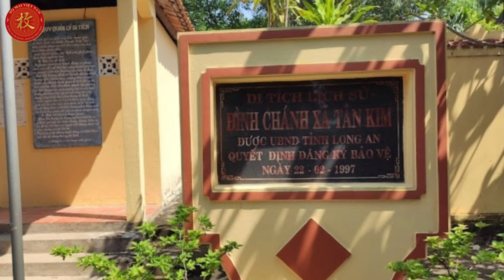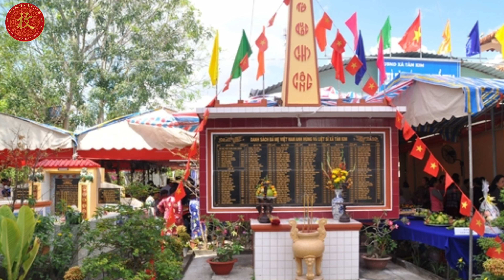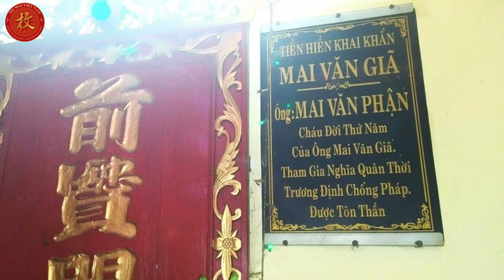Ngược Dòng Lịch Sử : Ngôi Đền 165 Tuổi Đang Thờ Tự Nghĩa Sỹ Họ Mai.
Di tích lịch sử : Đình Chánh Tân Kim.

Toạ lạc ở ấp Tân Xuân, xã Tân Kim, huyện Cần Giuộc là một di tích lịch sử gắn liền với việc đi khai hoang mở đất lập làng của ông Tiền hiền họ Mai (Mai Văn Giã) từ miền Trung vào tận miền đồng bằng sông Cửu Long này. Công lao to lớn ấy được dân làng ghi nhớ và theo truyền thống, ông được thờ trong chánh Điện của đình với bài vị "Tiền hiền khai khẩn", hàng năm được dân làng tổ chức cúng vào dịp lễ Kỳ Yên.
Có thể gọi đình Chánh Tân Kim là một ngôi cổ đình vì nó đã tồn tại tính đến nay là 164 năm kể từ năm xây dựng 1860. Tuy đã có trùng tu ở Võ ca và Chánh điện nhưng vẫn còn giữ được yếu tố kín ở ngôi hậu sở. Và những hiện vật bài trí ở trong đình như câu đối, hoành phi, khánh thờ, linh vị cũng có niên đại trên dưới 100 năm.
Đình là một trong những thành tố của thiết chế văn hóa làng xã truyền thống. Tuy đối tượng thờ phụng trong đình có nhiều thành phần khá phức tạp nhưng đối tượng quan trọng vẫn là Thành Hoàng. Trong hai cuộc kháng chiến chống Pháp và chống Mỹ, nơi đây đã trở thành mái nhà chung chở che bảo vệ cho cán bộ đi về trú ẩn, hoạt động bí mật, là điểm hội họp và trao đổi những thông tin mật hiệu liên tục với những vùng căn cứ lân cậnNgày 16 tháng Giêng hàng năm là ngày hội đình Tân Kim (huyện Cần Giuộc, tỉnh Long An) - nơi thờ nghĩa sĩ trong bài Văn tế nghĩa sĩ Cần Giuộc của Nguyễn Đình Chiểu.
Đình Chánh Tân Kim (Cần Giuộc, Long An) là di tích lịch sử văn hóa cấp tỉnh của Long An, được xây dựng tới nay 165 năm, đồng thời cũng là một căn cứ hoạt động cách mạng, từ thời các nghĩa sĩ Cần Giuộc cho tới sau này.
Theo một số cụ trông coi đình và cán bộ phòng Văn hóa huyện, đình Tân Kim hiện nay đang thờ cụ Mai Văn Phận, người con của Tân Kim, đã trực tiếp chỉ huy trận đánh đồn Pháp và anh dũng hy sinh, được cụ Nguyễn Đình Chiểu mô tả trong Văn tế nghĩa sĩ Cần Giuộc: "Chi nhọc quan quản gióng trống kỳ, trống giục, đạp rào lướt tới, coi giặc cũng như không/Nào sợ thằng Tây bắn đạn nhỏ, đạn to, xô cửa xông vào, liều mình như chẳng có".
Đình Tân Kim cũng là nơi nuôi giấu cán bộ và tổ chức các hoạt động cách mạng. Hiện nay, trong đình đang thờ 10 mẹ Việt Nam Anh hùng của xã Tân Kim
Đình Tân Kim trong thời kỳ kháng chiến có hầm bí mật nuôi giấu cán bộ hoạt động bí mật. Rất nhiều cán bộ đã anh dũng hy sinh vì Tổ quốc.
Đình làng có mộ của cụ Mai Văn Giã là thủy tổ sáng lập Tân Kim. Theo gia phả, cụ từ miền Trung vào miền Nam lập nghiệp và tập hợp dân làng "biến rừng hoang thành ruộng đồng trù phú".
Cháu 5 đời của cụ Mai Văn Giã là ông Mai Văn Phận, theo Trương Định chống Pháp tại khu vực Cần Giuộc (Long An). Ông Phận trực tiếp chỉ huy các trận đánh đi vào sử sách, là cảm hứng để cụ Đồ Chiểu viết "Văn tế nghĩa sĩ Cần Giuộc". Khi ông Mai Văn Phận hy sinh, người dân suy tôn ông là một vị thần, được thờ tại đình Tân Kim và một số nơi khác.
Đình Tân Kim, ngoài thờ nghĩa sĩ Cần Giuộc thời Trương Định còn thờ nhiều liệt sĩ thời chống Pháp, chống Mỹ.
Ông Mai Văn Đực là hậu duệ của nghĩa sĩ Cần Giuộc Mai Văn Phận. Ông nói: "Chúng tôi tự hào bởi tổ tiên, dòng họ đã cống hiến hết mình cho quê hương Long An, cho đất nước Việt Nam".

Mai Trường Sơn sưu tập nhiều nguồn